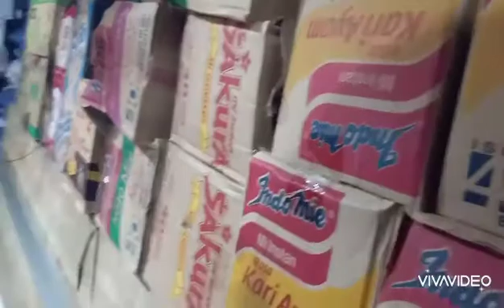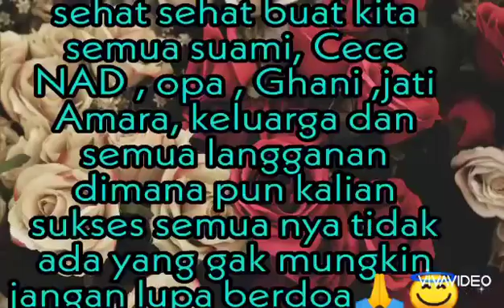Toko sembako Terlengkap penuh barang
Pencet tombol loncengya biar gak ketinggalan video aku selanjutnya🙏 untuk seputaran warung bisa tanya aja yah di kolom komen nya🤣🙏
Berbagi ilmu dan pengalaman itu indah🥰